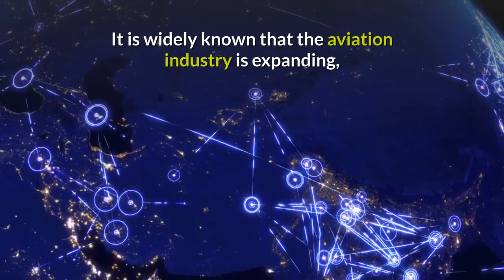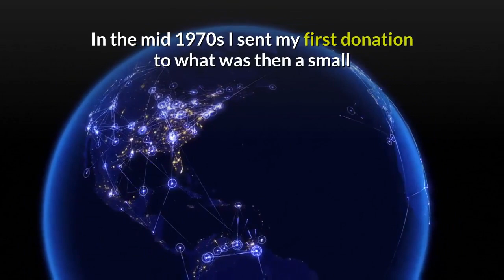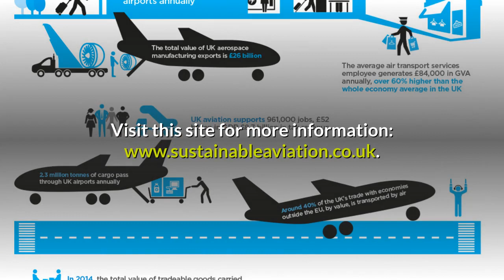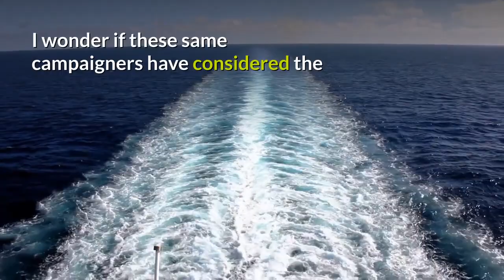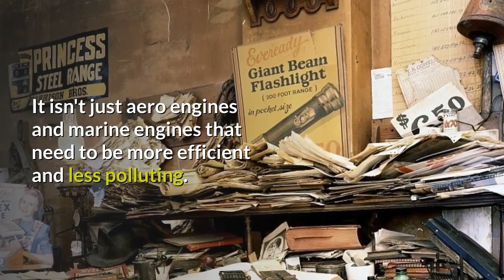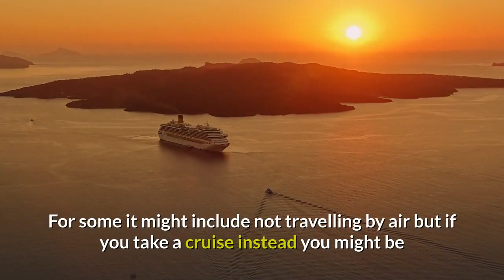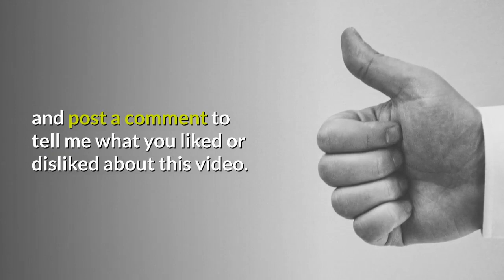Environmental Impact Of Aviation Emissions & CO2 On Climate Change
In this video I talk about the environmental impact of the aviation industry.

This video was inspired by a recent Facebook post in which someone shared a short video encouraging people to fly less often.

The video promoted the idea that air travelers could do their bit to reduce the impact of aviation on the environment by lessening demand.

It is widely known that the aviation industry is expanding, partly due to passenger demand but also because of an increase in air freight.

I too am concerned about the environmental impact of humanity on the planet.  In my lifetime the pace and the severity of the damage has increased dramatically.

In the mid 1970s I sent my first donation to what was then a small group of campaigners protesting against nuclear tests in the Pacific and the slaughter of whales in the oceans.

That group was called Greenpeace and a few years later they became Greenpeace International.

In the forty years that have passed since the early days of environmentalism many things have got better but a lot of things have also got worse.

There's no room of complacency in any industry and it's good that we examine the impact we have on the environment, directly or indirectly.

Consumers can change their habits and developers can design cleaner and more efficient technologies.

All these things are happening now.  Take a look at the work of the UK based Sustainable Aviation.

"Sustainable Aviation is a long term strategy which sets out the collective approach of UK aviation to tackling the challenge of ensuring a cleaner, quieter, smarter future for our industry."

Aviation biofuels were approved for commercial use in 2011 and second generation aviation biofuels are now in development.

More fuel-efficient and less polluting turbofan and turboprop engines have been developed and produced.

Hybrid and electrically powered aircraft are now being designed and the first prototypes are appearing.

But none of this research would be possible if the aviation industry was in a slump or permanent decline.

It takes investment to carry out research and development and those funds come from the profits of healthy companies.

According to the European Commission's website "Direct emissions from aviation account for about 3% of the EU’s total greenhouse gas emissions and more than 2% of global emissions."

Would you like me to make a video like this for you?
Turn press releases, blog posts, product descriptions etc into videos and infomercials.

Would you like to sponsor more videos like this?  for details.

Interested in Unmanned Technology? Drones in the air, on the land, in the sea, and in space?  Want to reach out to more clients & customers?